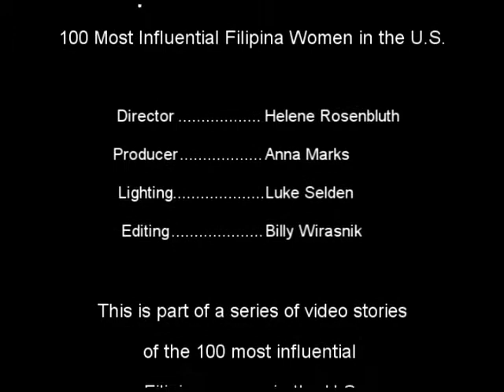Dr. Marietta N. Almazan - 100 Most Influential Filipina Women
Dr. Marietta N. Almazan
President & CEO of Specialty Center, Inc. -- Psychiatrist & Author of 'The Bipolar Spectrum'

This is part of a series of video stories of the 100 most influential Filipina women in the U.S. selected by the Filipina Women's Network.